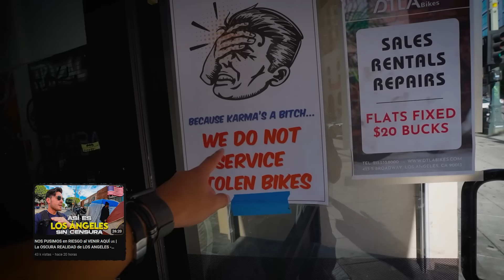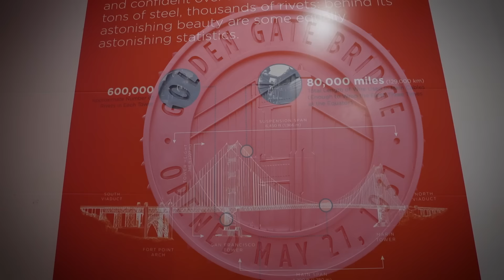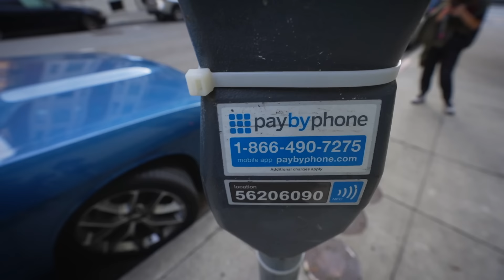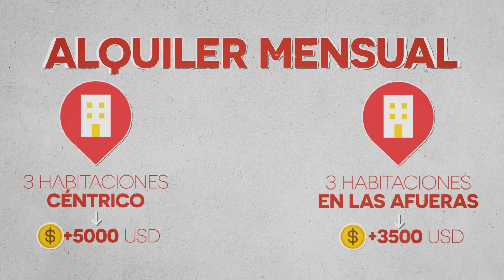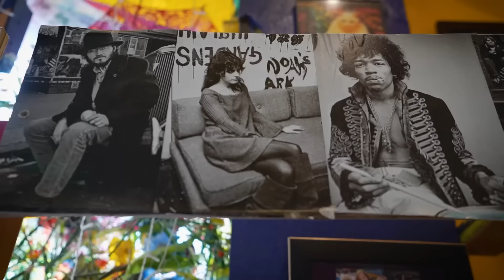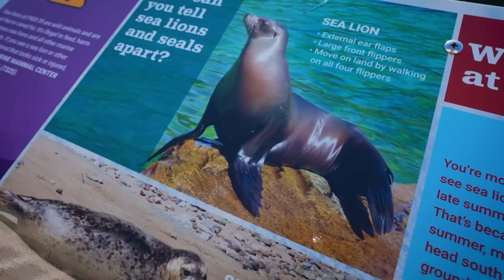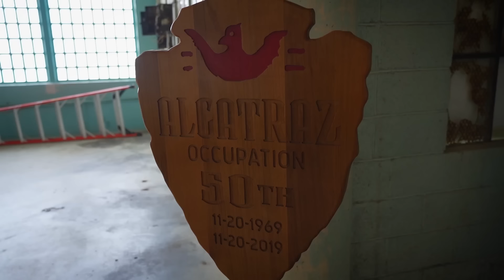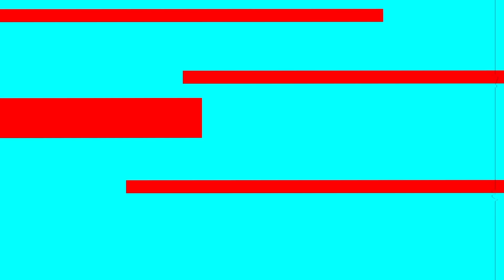Así es VIVIR en SAN FRANCISCO HOY | La CIUDAD MÁS BELLA y CARA de Estados Unidos - Gabriel Herrera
¿Cómo es la vida en la ciudad de San Francisco? Esta ciudad estadounidense es mundialmente conocida por sus oportunidades económicas se gana muy bien, pero también por su alto costo de vida, tanto así que ocupa el tercer lugar entre las ciudades más caras de Estados Unidos. Esto nos lleva a plantearnos varias preguntas: ¿Cómo es vivir aquí? ¿Cómo funcionan las cosas? ¿Cuál es la realidad? ¿Cuánto alcance tiene el dinero? ¿Es tan hermosa como dicen? Todas estas interrogantes encontrarán respuesta en el siguiente video, donde exploraremos los lugares más destacados de la ciudad de San Francisco que no te puedes perder.